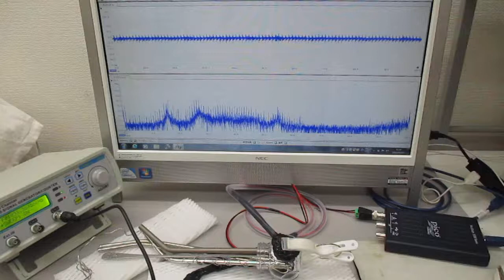超音波発振制御実験（メガヘルツの超音波プローブ）：実験の公開